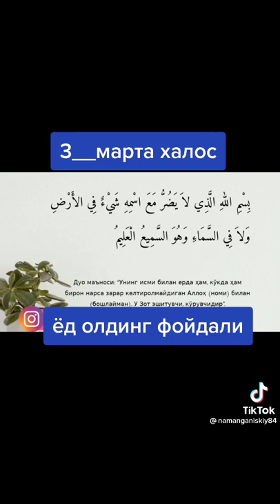УШБУ ЗИКИРНИ 3 МАРТДА КИЛСА